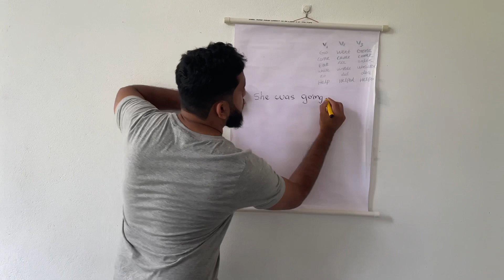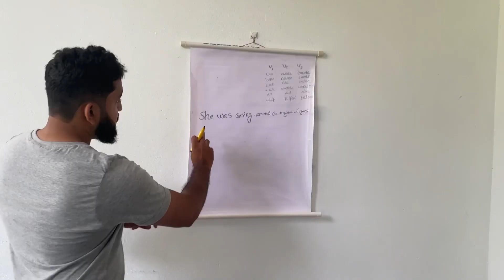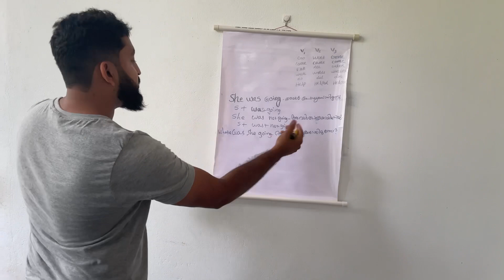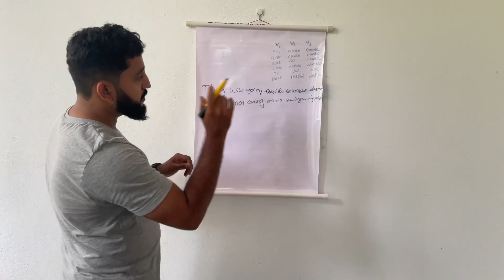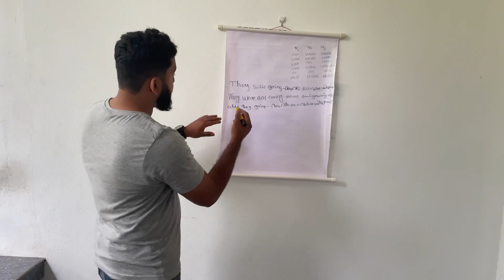How to learn english through you tube simple method revealed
How to learn english through you tube simple method reveald If anyone need to learn english through online contact:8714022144